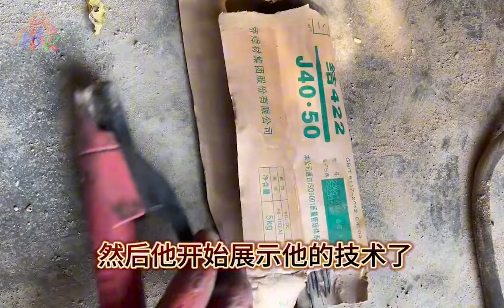Leaving the City, Young Man Cleans and Restores a 38-Year-Old Red Brick House in the Countryside